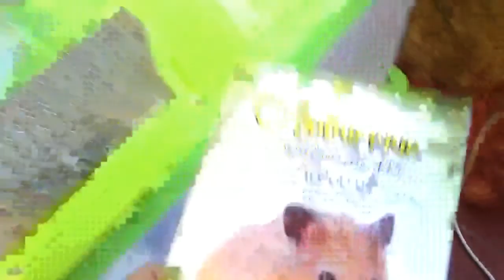Дарю Маме ШИКАРНЫЙ БУКЕТ из хризантем Едем за мясом НА ШАШЛЫК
*МЫ на ЮГЕ!*

Привет. спасибо, что смотрите мои видео!